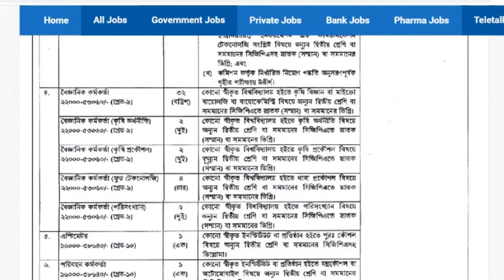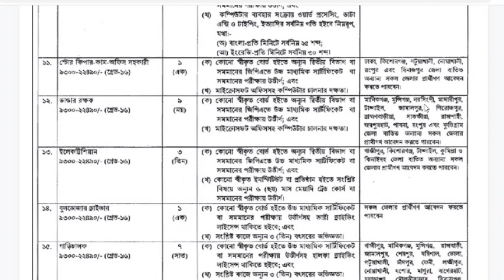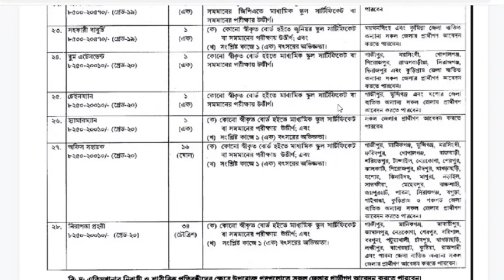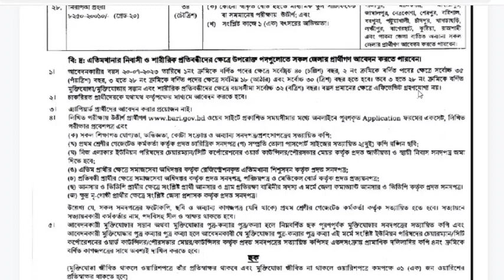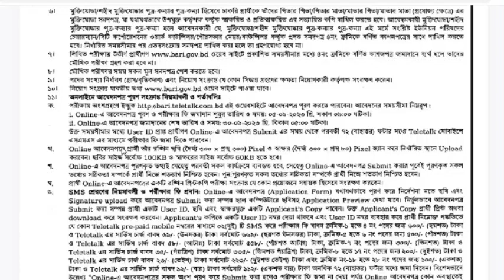বাংলাদেশ কৃষি গবেষণা ইনস্টিটিউ নিয়োগ ২০২৩।।Bangladesh Agricultural Research Institute job circular.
বাংলাদেশ কৃষি গবেষণা ইনস্টিটিউ নিয়োগ বিজ্ঞপ্তি ২০২৩।।Bangladesh Rgricultural Research Institute(BARI) job circular 2023।।

বার আগে-সরকারি_বেসরকারি_আধাসরকারি_এনজিও_কোম্পানির_চাকরির নিয়োগ পেতে চ্যানেলটি সাস্ক্রাইব করে রাখুন]

আবেদন শুরুর তারিখ:05/09/2023
আবেদনের শেষ তারিখ:30/09/2023
বর্তমানে প্রকাশিত চলমান বিজ্ঞপ্তিগুলো দেখতে লিংকে ক্লিক করুন:
নিয়োগ বিজ্ঞপ্তিটি সম্পর্কে আপনাদের কোন_প্রশ্ন,মতামত ও অভিযোগ থাকলে_Commend Box এ Commend করে জানাবেন।

[বি:দ্র:
         "Unemployed BD 23 / বেকার বিডি ২৩" কর্তৃপক্ষ নিজ থেকে
         কোন বিজ্ঞপ্তি বা Circular প্রকাশ করে না।চ্যানেল কর্তৃপক্ষ  বিজ্ঞপ্তিগুলোর_Official Wedside_থেকে সংগ্রহ করে  Video
 আকারে প্রকাশ করে